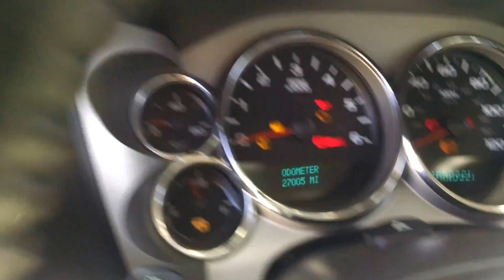2007 Chevy Silverado - Just Over 27,000 Miles! Find It At Glick Auto & Truck Center!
Come find this 2007 Chevy Silverado! With just over 27,000 miles this gem has just arrived! Come see this Silverado at Glick Auto & Truck Center in Monticello, NY! Come experience the dealership changing the buying experience!